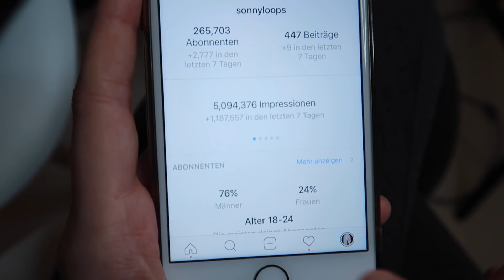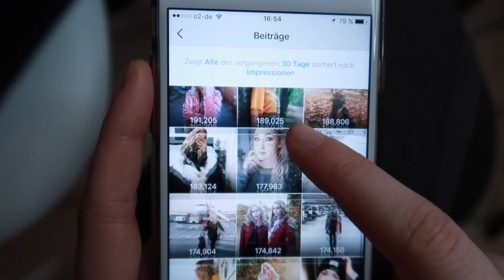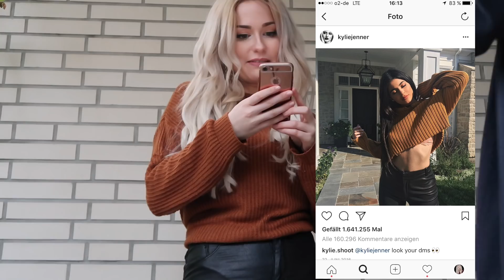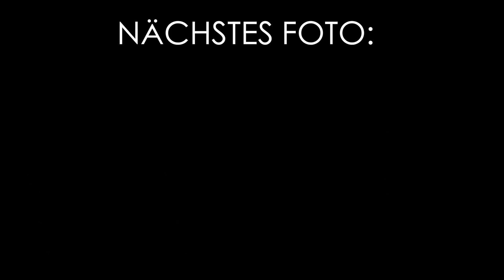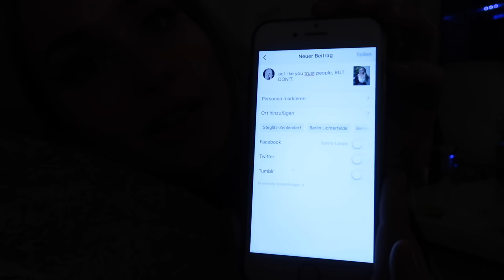I COPIED KYLIE JENNER’S INSTAGRAM FOR A WEEK !! 🤩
Heute melde ich mich mit einem neuen Experiment zurück! Luisa Crashion & ich haben beide jeweils eine Woche lang den Instagram Account von Kylie Jenner kopiert. Wir haben das Experiment schon bei einigen amerikanischen Youtuberinnen gesehen! es geht so: wir haben uns getroffen, für jeden von uns Fotos vorproduziert und diese dann nacheinander hochgeladen. Heute seht ihr, was das für AUSWIRKUNGEN auf unser Kanäle genommen hat! Viel Spaß!

► MUSICAL.LY: sonnyloopings

► Mein Equipment:

Vlogging Kamera
Normale Video Kamera
Schneideprogramm: Final Cut Pro X
MacBook Pro